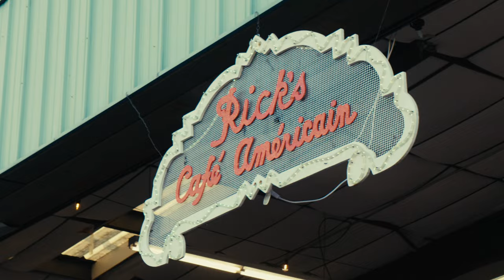The 1940s Ball | Sony Fs7 Footage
1940s Ball event at Boulder Colorado.
The Sony Fs7 is still a great camera!
Riosfilms.com